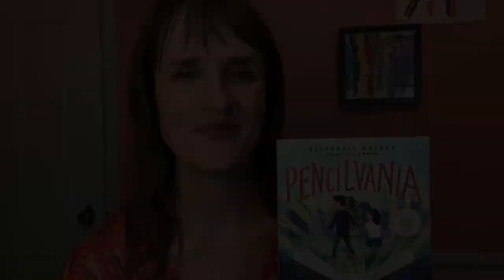Book Talk: Pencilvania by Stephanie Watson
Ages 8+

In this illustrated, modern take on The Phantom Tollbooth meets Harold and the Purple Crayon, author Stephanie Watson beautifully explores grief and creativity through an unforgettable fantasy world.

Ever since she first learned to hold a crayon, Zora Webb has been unstoppable. Zora draws hamsters wearing pajamas and balloons and Lake Superior and pancakes and hundreds of horses. Her drawings fill sketchbooks and cover the walls of the happy home she shares with Frankie and their mother.

But when Zora’s mom is diagnosed with leukemia, everything changes. After months of illness, she dies, and with her goes Zora’s love of creation. Desperate to escape the pain, Zora scribbles out her artwork. Her dark, furious scribbles lift off the page and yank Zora and Frankie into Pencilvania, a magical world that’s home to everything Zora has ever drawn. And one drawing—a scribbled-out horse named Viscardi—is determined to finish the destruction Zora started.

Viscardi kidnaps Frankie, promising to scribble her and all of Pencilvania out at sunrise. Zora sets out to rescue her sister, venturing deep into Pencilvania—a place crawling with memories, dangers, and new friends. If she is to save Frankie, Zora will have to face the darkness that both surrounds her and is inside of her.

Stephanie Watson is the author of several books for young readers, including Best Friends in the Universe, Behold! A Baby, and Elvis & Olive. In addition to writing, she loves teaching writing workshops and giving author talks at schools and libraries, both in person and online. She lives with her daughter in Minneapolis, Minnesota.